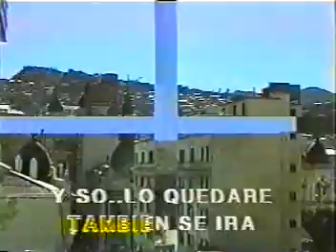Guitarra Toca Otra Vez Buddy Richard Las Rocas